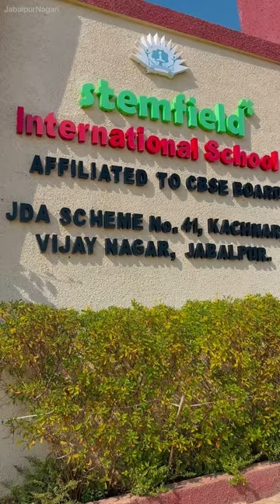Grand Inauguration Stemfield School Jabalpur By Dhanraj Pillay Ji 🔥